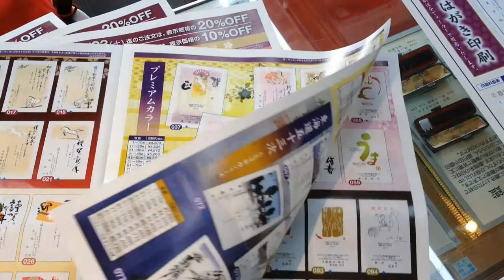鳥取県 倉吉市周辺で年賀状印刷・喪中はがき印刷をお探しなら!!